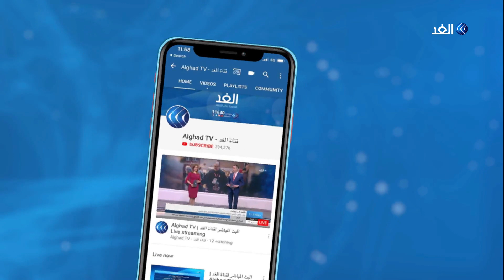مراسل الغد: تساؤلات وشكوك حول قدرة الحكومة الفلسطينية الجديدة على حل الأزمات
تعهد رئيس الحكومة الفلسطينية المكلف محمد إشتية بالعمل على إنهاء الانقسام الوطني وإعادة غزة إلى الشرعية الفلسطينية.
جاء ذلك في مؤتمر صحفي عقده إشتيه فور تكليفه من الرئيس محمود عباس بتشكيل الحكومة الجديدة.
مزيد من التفاصيل مع مراسل الغد في غزة حازم البنا مع الإعلامية داليا نجاتي عبر النشرة الإخبارية.